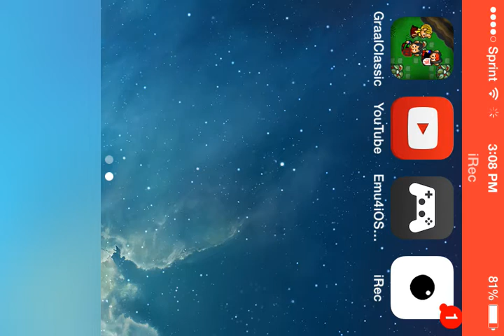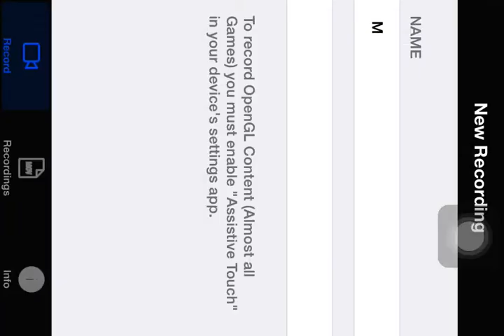Towering With Bfm :)